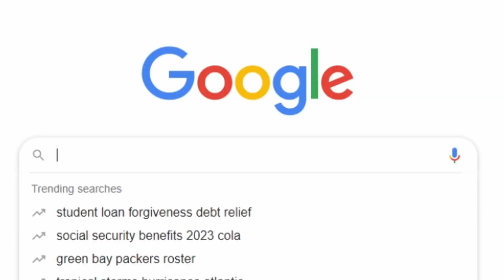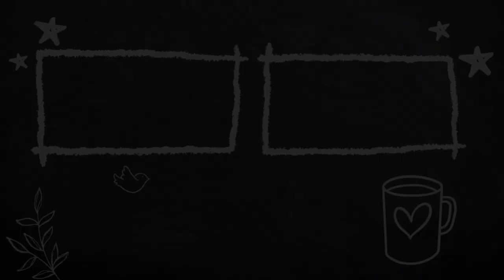A Lost Lover by Sarah Orne Jewett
A Lost Lover was featured in Sarah Orne Jewett's 1878 short story compilation Old Friends and New. Nelly comes to visit with her boring old aunt Horatia Dane for the summer. Nelly soon discovers there's more to Horatia (and the carved whalebone in her room) than meets the eye.

In the discussion part of the video, we'll talk about how Horatia Dane's life seemed to mirror Sarah Orne Jewett's own. She was a woman who was quite content with living on her own... or, without a man, at least. Sarah Orne Jewett was a figure central to the American Literary Regionalism movement, and this story is a great example of the stories told during that time period -- brief character sketches of life and events, centered in a specific place. In Sarah's case, it was Maine, where she was born and raised.

From Sarah Orne Jewett House, a source on her written attraction to women

00:00 Welcome Back Friends
00:23 A Lost Lover by Sarah Orne Jewett
44:02 Discussion